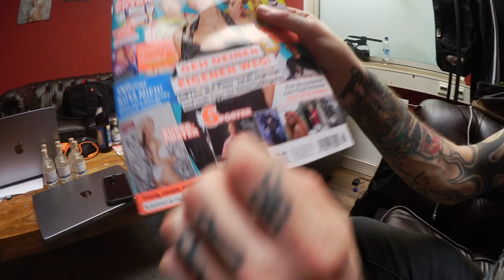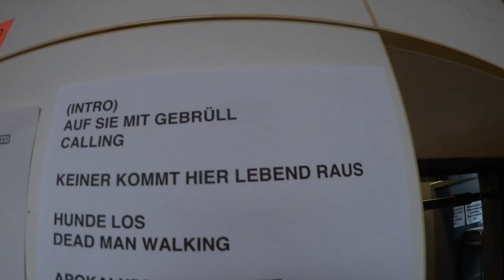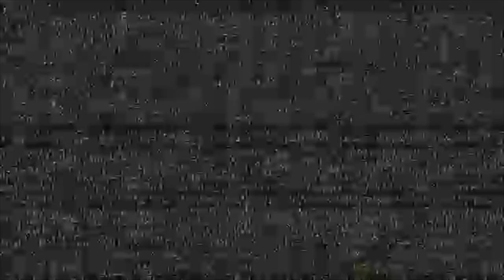DONOTS - Vlog München (HIEGT Tour 2023)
«HEUT IST EIN GUTER TAG» TOUR 2023
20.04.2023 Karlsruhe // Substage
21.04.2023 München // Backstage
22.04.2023 Wiesbaden Doppelshow (mittags) // Schlachthof
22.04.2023 Wiesbaden Doppelshow (abends) // Schlachthof
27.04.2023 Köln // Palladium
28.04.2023 Hamburg // Edel Optics Arena
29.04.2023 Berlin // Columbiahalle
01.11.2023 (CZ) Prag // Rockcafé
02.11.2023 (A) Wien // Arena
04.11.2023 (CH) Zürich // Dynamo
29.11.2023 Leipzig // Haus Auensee